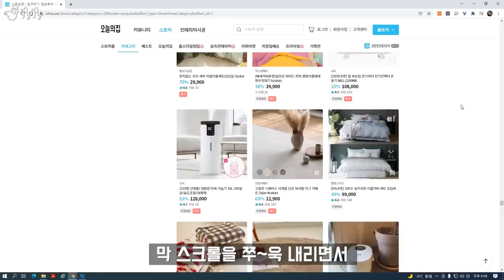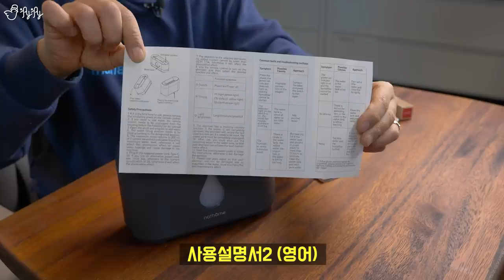요즘엔 가습기로 불멍도 한다면서? 어그로 오지게 끌리는 불멍가습기, 분수가습기 리뷰.